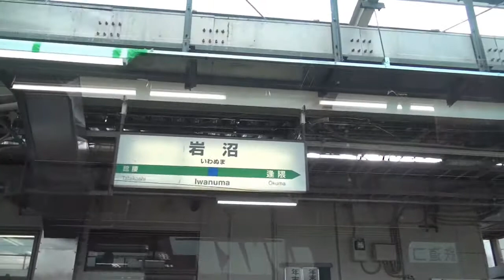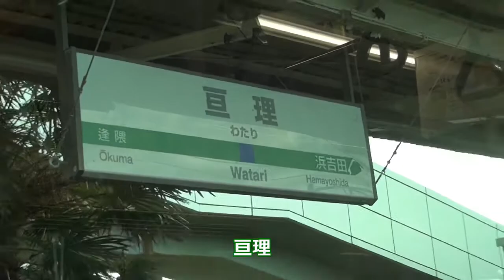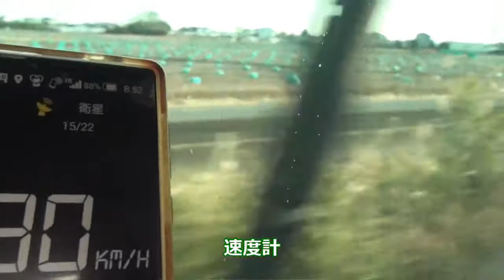18きっぷで行く東日本大震災被災地巡りの旅⑲常磐線.仙台～山下 ルート変更された常磐線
夏、訪れた会津鉄道　芦ノ牧温泉駅を再訪し、東日本大震災被災地を巡ります。仙台よりいよいよ常磐線に乗ります。被害の大きかった浜吉田のあたりから新線に入って行きます。復興状況が確認できればと思います。